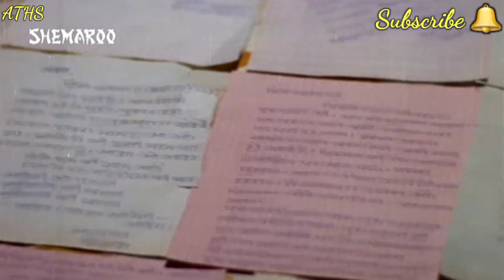राखी गुलजार के गाने | Raakhi Gulzar Songs | Maa | Old Hindi Songs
Rakhi Gulzar ke gaane
raakhi gulzar ki age
rakhi gulzar son
rakhi guljar affairs
rakhi gulzar family and biography
mere karan arjun ayenge
ram lakhan
saugandh 1991  movie dialogue
khal nayak dialogues
pal pal dil ke pass tum
kabhi kabhie mere dil mein
dil to hai dil dil ka aitbar
sharmeeli 1971 movie songs
rakhi ke dialogues
rakhi gulzar ke dialogues
Aths
All time hit songs
Ramesh silayach
Old Songs
Hindi songs
Filmi gaane
Filmi baaten
Classical music
Romantic songs
Love songs
Purane gane
Golden era
Bhoole bisre geet
Sugam sangeet
50s songs
60s songs
70s songs
80s songs
Sugam sangeet
Balji bhagwat pura
Sadabahar songs
Evergreen hit songs
Old is gold songs
Black and white songs
Superhit gaane
Classical songs
All india radio songs
The gramophone songs
Hmv songs
Anmol ratan
Bikhre moti

All Time Hit Songs video mein di gai kisi bhi jankari satya ya asatya hone ka daava nahin karta hai, humne yeh jaankariyan vibhinn patra patrikaon, shosal media, tv, google or anya khabron ke madhyem se jutai hain